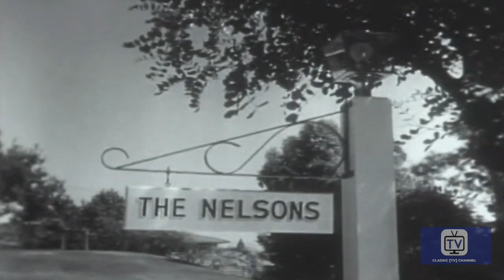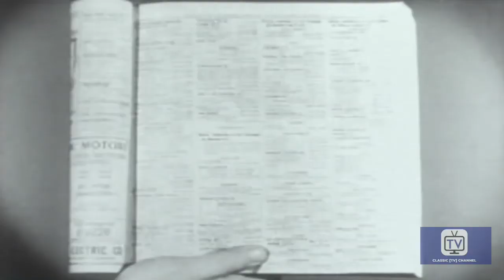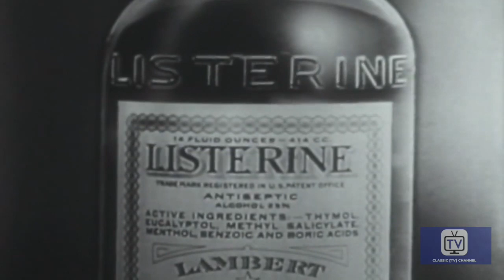The Adventures of Ozzie and Harriet - Season 1 - Episode 19 - Separate Rooms | Ozzie Nelson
David and Ricky finally get their own separate rooms - with hilarious results.